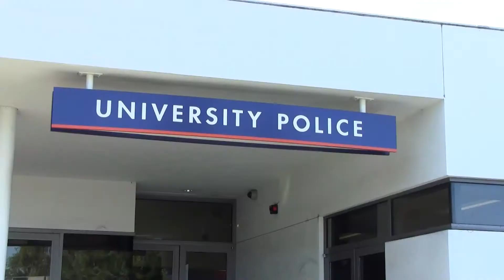Sexual Assault at CSUF revision